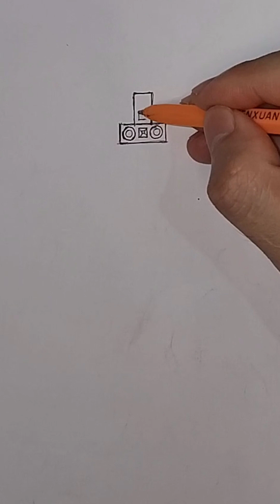Titan Speakerman upgraded fanmade ep1. วาดเส้นง่ายๆ